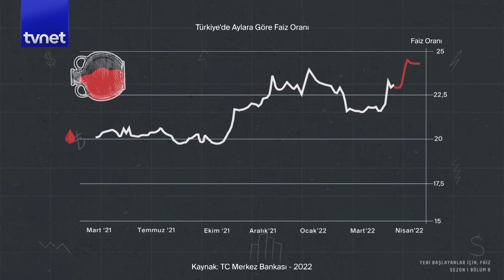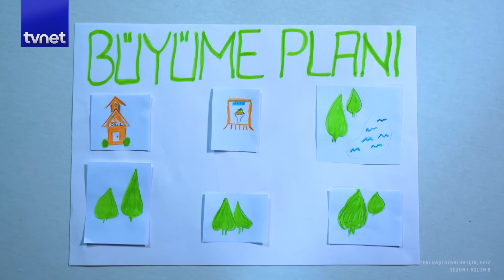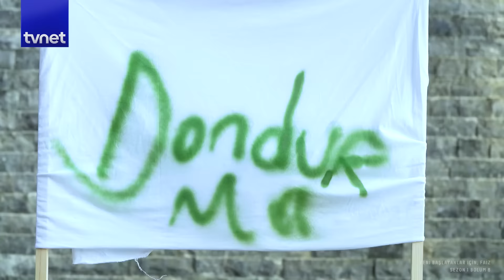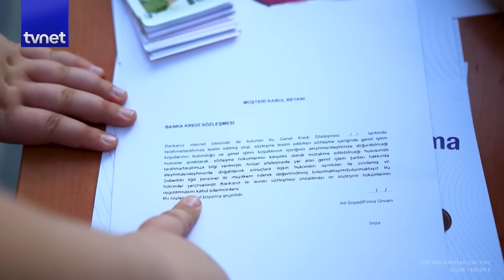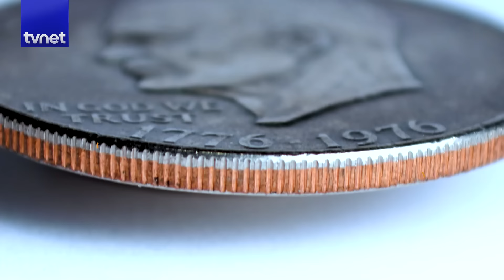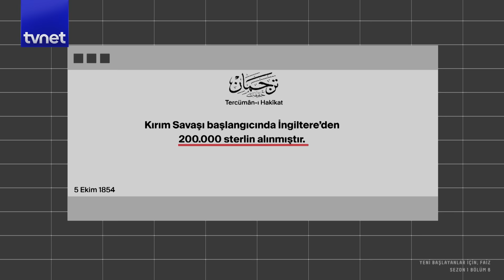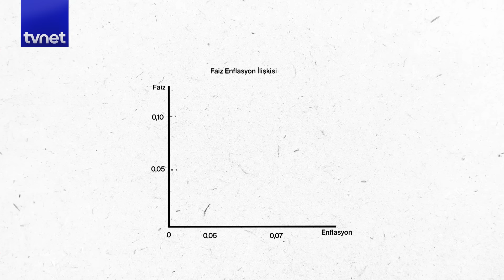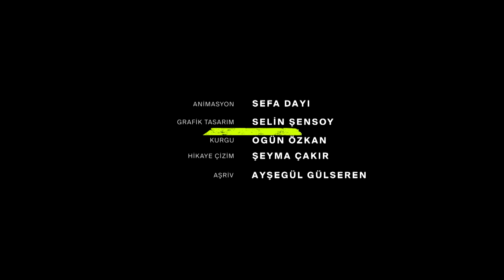Faiz enflasyonun sebebi mi, sonucu mu?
Faiz, parasal ekonomiden de ilahi dinlerden de çok daha önce ortaya çıktı. Fakat ilahi dinler en başından beri faizi yasaklamıştı. Ancak bu durum Rönesans ile birlikte Avrupa’da değişti. Yahudili tüccarlar faizle zenginleşmişti.

Osmanlı’nın faizle tanışması ise önce para vakıfları, ardından da borçlanma ile oldu. Ancak bu tanışma, maliyesi bozuk olan bir imparatorluğu çöküşe sürükledi. Günümüzde birçok faiz çeşidi var ve bütün finansal sistemler faizsiz hareket edemiyor.

Peki bu nasıl başladı? O ilk faiz ne içindi? Nasıl ve hangi şartlarda kullanıldı?
Faizin doğuşu ve Anadolu'nun faizle tanışmasını bu bölümde anlattık.